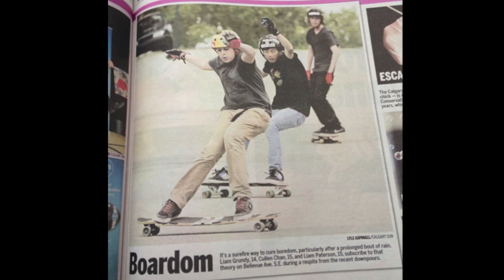JENICAS WEDNESDAY GIVEAWAY - FAULT LINE CROSS DRESS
For the best in Longboarding News - Stay up to date so we can keep you informed!